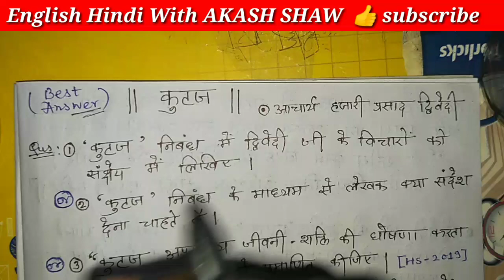कुटज Kutaj | Hazari Prasad Dwivedi | Best Answer of Kutaj , Kutaj ki Veseshtay, Sandesh | Kutaj HS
✓ share with Poor students to become the part of my mission.

Important links (ENGLISH)

☑️☑️☑️HS English/ Hindi Suggestions ☑️☑️☑️

  👇🎯🎯🎯Marks Booster course 🎯🎯🎯

🕒🕞🕒Time management video🕞🕟🕓

IMPORTANT LINKS (HINDI)

✓🔴Join whatapp group (English)link--

✓🔴Join whatapp group (Hindi) link --